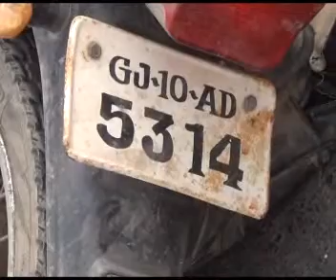BIKE TAKKAR MA YUVAN NU MOT